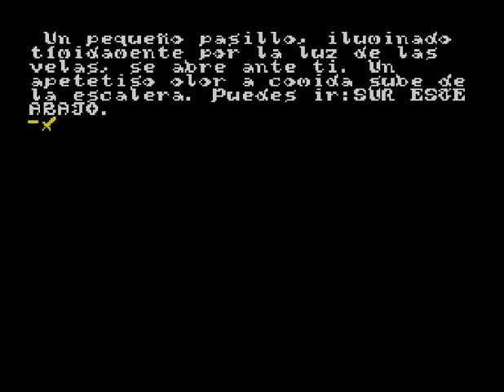La Isla Del Tesoro (ZX Spectrum)